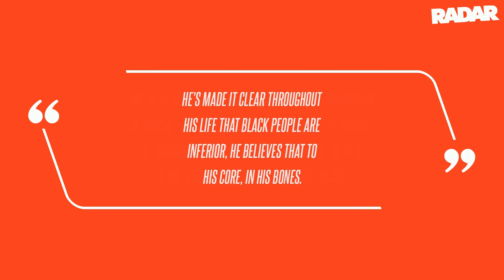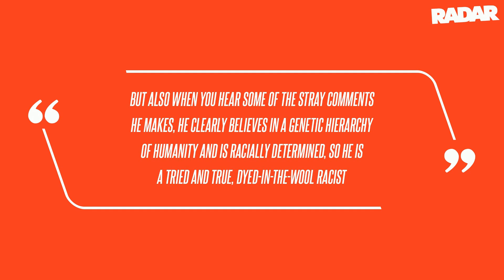John Legend Slams Donald Trump as a 'Dyed-in-the-wool Racist'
"He's made it clear throughout his life that Black people are inferior, he believes that to his core, in his bones.. but also when you hear some of the stray comments he makes, he clearly believes in a genetic hierarchy of humanity and is racially determined, so he is a tried and true, dyed-in-the-wool racist," Legend said told the news host.